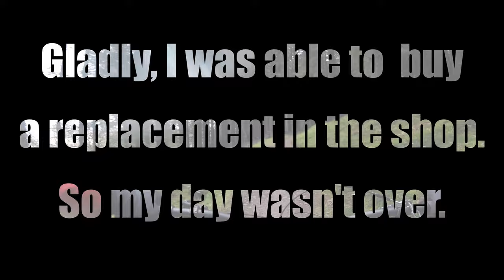Bike Park Wales - Terrys Belly - 10 02 2024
Join us on a POV run as we ride down Terrys Belly, on our run down the mountain at Bike Park Wales.

The concept is simple, picture a ski resort, remove the snow and replace the pistes with an array of sweeping flowy bike trails meandering to the bottom of the mountain and you are close.  Add a bunch of adrenalin and big sprinkle of fun and you are pretty much there. BikePark Wales is an exhilarating  way to spend your day in the Welsh mountains.

For beginner mountain bikers through to seasoned downhill pro's, BikePark Wales will offer you an incredible experience unlike anything else in the UK.  They have the longest green and blue graded descents in the UK offering unbelievable fun and a perfect opportunity to progress for beginner and intermediate riders. With over 40 trails to choose from even the best riders will spend several blissfully adrenaline filled days exploring their hugely diverse trail network.